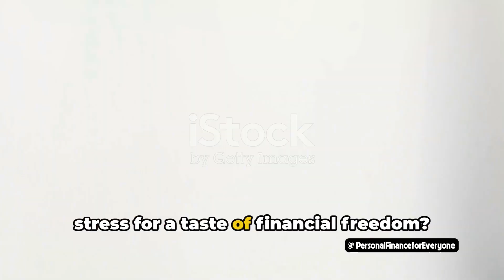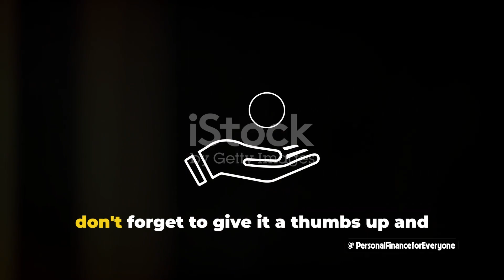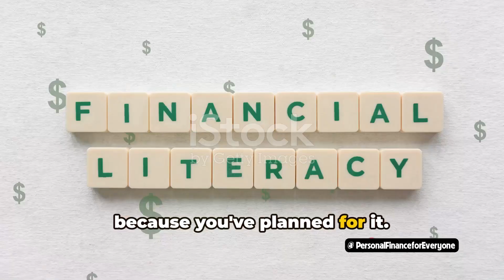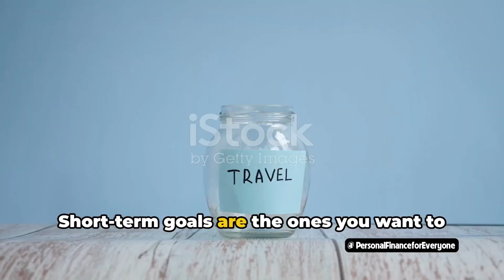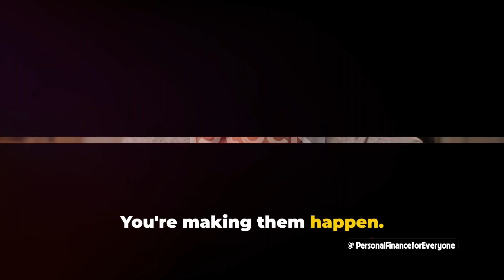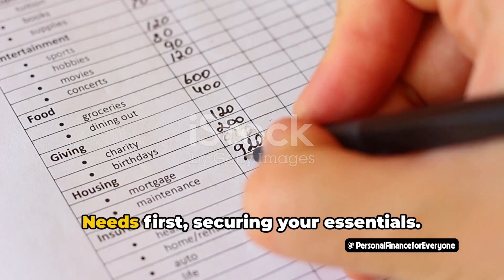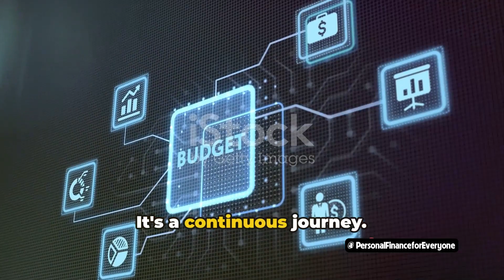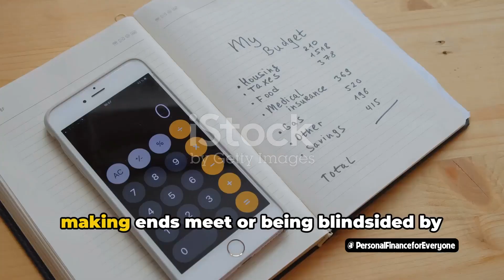What are the advantages of using a budget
What are the advantages of using a budget  Your Secret Weapon for Financial Freedom
In this entertaining and informative video, we delve into the unexpected advantages of budgeting that can pave the way to financial independence. By embracing budgeting, you can gain invaluable insights into your finances and experience a newfound sense of security and tranquility. Join us as we uncover why budgeting is the ultimate tool for achieving your money goals with ease.